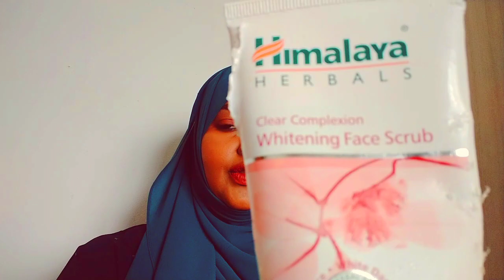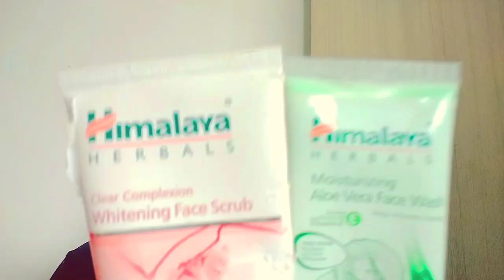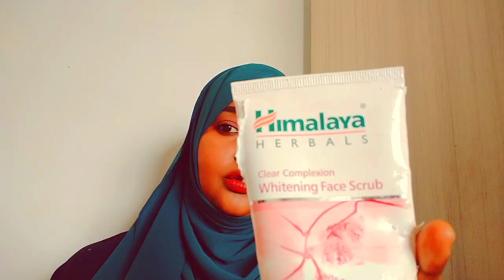QURXINTA WAJIGA || SCRUB WA MAXAY? MAXUU WAJIGA UTARA IYO SIDAN U ISTICMALO ANIGA😱